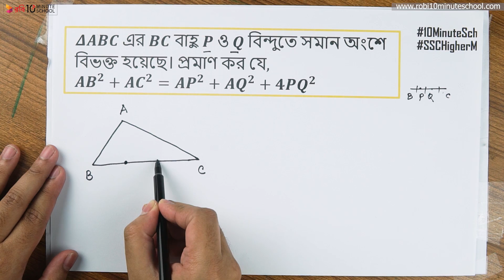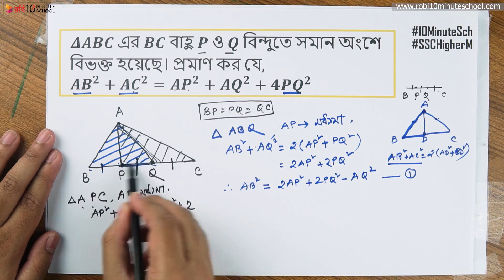০৩.৩৩. অধ্যায় ৩ : জ্যামিতি - অনুশীলনী ৩.১ - সমস্যা ৫ [SSC]